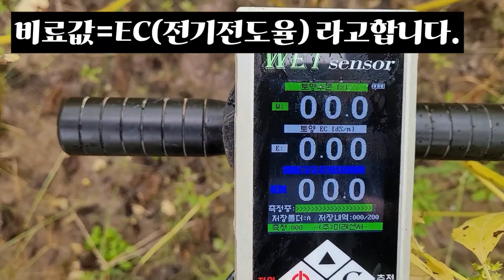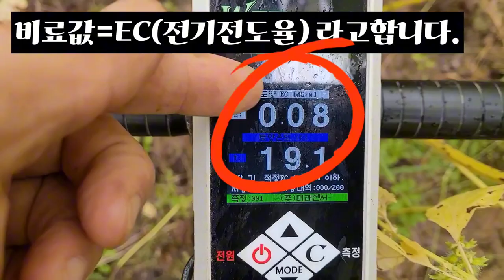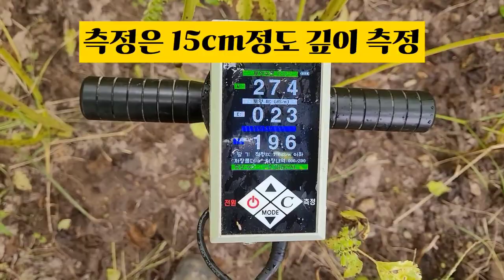남들보다 들깨를 2배 수확할수 있다고? 들깨 수확시기 알수있는방법 들깨 베는 시간